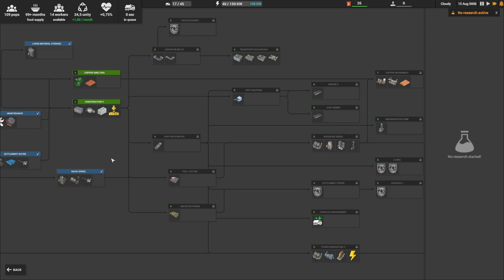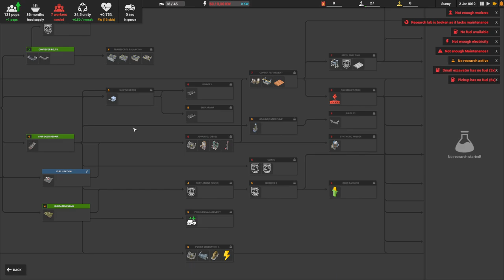#3 | Captain of Industry | Eine Mauer nach der nächsten | Angespielt | 2021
Captain of Industry ist ein Bau- und Management-Simulationsspiel für PC, in dem Sie und Ihre treue Crew auf eine verlassene Insel geflohen sind, um eine neue Kolonie zu gründen, nachdem die Welt ins Chaos gestürzt ist. Um zu überleben, musst du Rohstoffe abbauen, Nahrung ernten, Fabriken bauen, Produkte herstellen, Fahrzeuge konstruieren, neue Technologien erforschen und deine Umgebung erkunden. Wenn Sie erfolgreich sind, können Sie sogar ein Weltraumprogramm starten, Raketen bauen und Ihre eigene Raumstation zusammenbauen! Mit all dieser Macht und Technologie können Sie vielleicht sogar das Weltchaos beenden. Es liegt alles in Ihren Händen.

Strategie/Simulation
2021